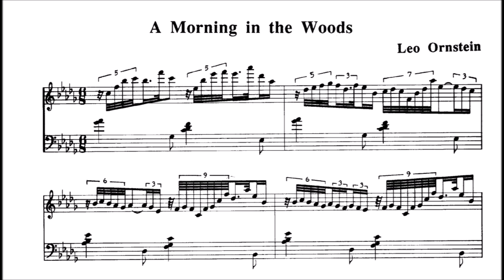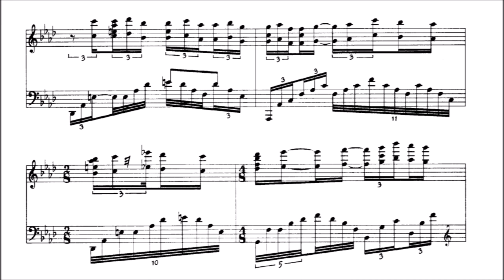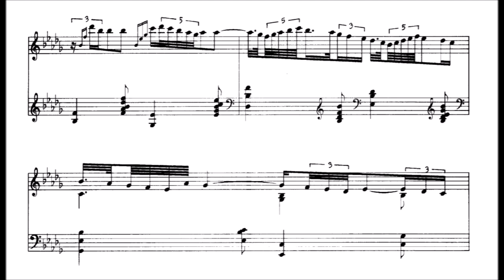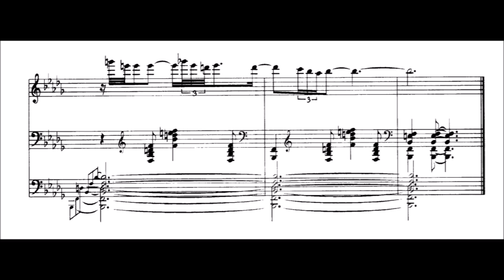Leo Ornstein - A Morning in the Woods, SO 106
A Morning in the Woods is a programmatic work that feels and sounds exactly like what it is supposed to portray—a morning inside the woods.  Fleeting birdsong punctuates the piece, the pure dew droplets have yet to dry from the leaves of the trees as they glisten and refract the warm sunlight, and, perhaps, the forest clearing gives way to the gushing white froth of a small cataract.  The piece, heavily fortified with the mannerisms an impressionist would admire, concludes in a warm and extended Picardy Third, as if the rising sun had finally begun to dry off the vestiges of the humidity condensed and accumulated the previous night.

Date: 1971
Catalogue: Severo Ornstein 106
Performer: Janice Weber on piano

Score: Woodside, CA: Poon Hill Press, 1990. Catalog S-106.